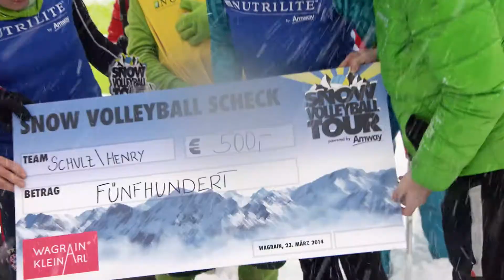WAGRAIN 2014 - Snow Volleyball Tour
Beim Tourstop der Snow Volleyball Tour 2014 powered by Amway zeigte der Wettergott zwei Gesichter.

Die Volleyballprofis ließen sich jedoch auf 2000 Metern Seehöhe weder von gleißendem Sonnenschein noch von dichtem Schneegestöber beeindrucken. Das lettische Team triumphierte und gilt als einer der Favoriten zum Titel „King of the Snow".

Martins Plavins marschierte mit seinem Teampartner Aleksandrs Solovejs ins Finale der Snow Volleyball Tour 2014 powerend by Amway. Dem lettischen Olympiamedaillengewinner 2012 folgt, dicht auf den Fersen, das Team Michael Murauer und Florian Schnetzer. Die beiden österreichischen Profis erprobten sich das erste Mal in einem Leistungswettbewerb auf Schnee, fühlten sich damit sehr wohl und verfehlten nur knapp den Sieg des Tourstops Wagrain.

Bei den Damen zeigten Sabine Schultz und Michaela Henry, die fünffachen Bayerischen Beach Volleyball Meister eine spektakuläre Ladies Exhibition die einer „Queen of Snow" wahrlich würdig ist.

Noch bei strahlendem Sonnenschein kämpften am Samstag, dem ersten Turniertag, 32 Teams aus 10 Nationen um die begehrten Startplätze zur Haupt- Challenge am Sonntag.
Am Hauptturniertag meinte es der Wettergott weniger gut. Dichtes Schnee- treiben, unstabiler Boden und mangelhafte Sicht forderte den Spielern noch mehr Kondition, Können und Konzentration ab. Die Profis blieben jedoch von den schwierigen Bedingungen weitgehend unbeeindruckt und zeigten ausge- zeichnetes Baggern, Blocken und Pritschen trotz einem halben Meter Neuschnee.

Zwischen der Snow Volleyball Challenge in Wagrain und dem großen Finale in St. Anton macht die Snow Volleyball Tour 2014 powered by Amway noch einmal am 29. Und 30 . März am Kronplatz in Südtirol Station. Final wird am 5. Und 6. April die Entscheidung am Arlberg fallen, wer sich „King of Snow" und wer 4000 Euro Preisgelt sein eigen nennen darf.

Wagrain gilt als Wiege des Snow Volleyball-Sports. Die Snow Volleyball Tour 2014 hat hier ihren dritten Halt in diesem Jahr. Die Tour führt Profivolleyballer aus neun europäischen Ländern zusammen. Sie zeigen Snow Volleyball- Spitzensport auf eiskaltem Untergrund statt auf Sand.

Hier gehts zur Bildergalerie!